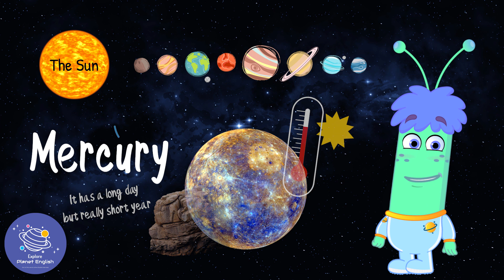Planets Song | Solar System | Sing Along Song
Let's listen and sing along to our song about the planets and solar system. In this song, we will learn the names of the 8 planets. Sing and dance along to our music made for children here at our child-friendly Explore Planet English channel. Learn about our solar system in English, in the classroom, or at home with your children with this fun and easy sing-along song.

SOCIAL

KS2 Y5 Science Sc5/4.1